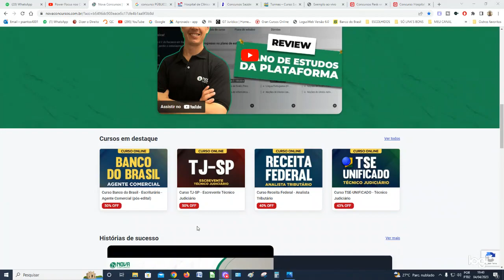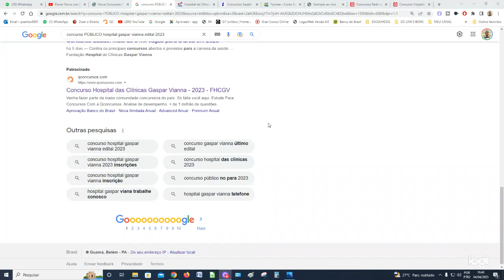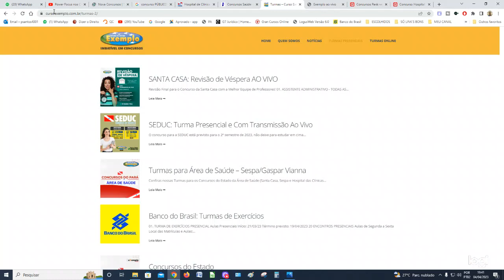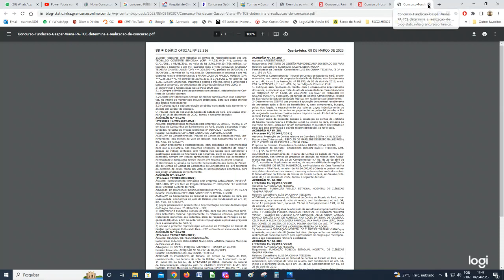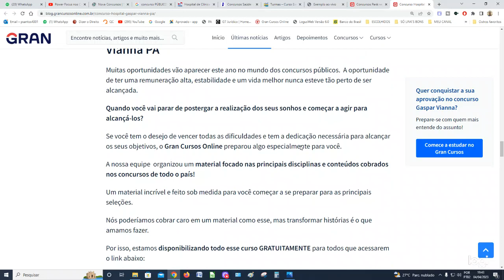HOSPITAL GASPAR VIANA-PA: QUANDO TEREMOS EDITAL? SERÁ AINDA EM 2023?